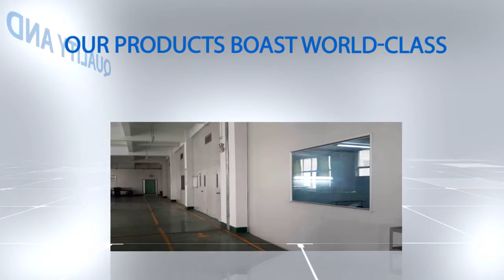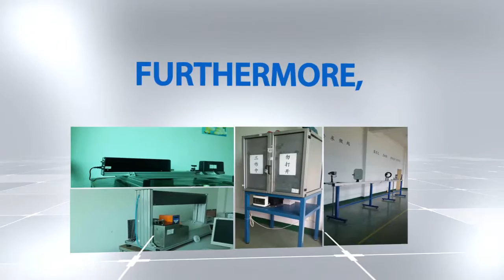Eye and Face Protection Solution Provider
Are you struggling on foggy helmet visors?

Are you hurting from ultraviolet and infrared light rays on your everyday working?

Do you have a good project but struggling on finding capable eye and face protection supplier?

Why not contact WeeTect?

WeeTect is a high-tech company dedicated to researching and developing the perfect solution of eye and face protection to support companies whose goals are to prevent harm to people.

WeeTect specializes in products of helmet visor; face shield; auto darkening welding helmet; plastic mirror; window insulation film; anti-fog polycarbonate sheet; goggles and more

Our products boast world-class quality and performance at a competitive price.

Furthermore, because technology is ever-changing, WeeTect never stops developing new harm-preventative technologies to better suit your dynamic needs.

Our vision is “protect people, pursue safety”

Our mission is “to be the best supplier of eye and face protection solution”

What are you waiting for? Contact WeeTect Now!